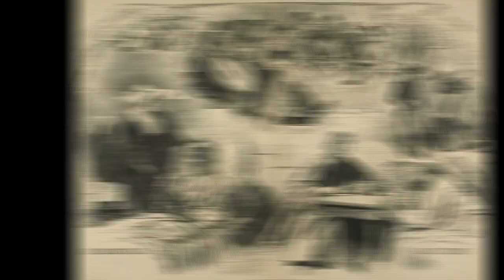CLARA BARTON: 7 FACTS ABOUT THE CIVIL WAR NURSE AND MEDICAL PIONEER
Clara Barton, a fearless humanitarian who helped revolutionize battlefield medicine, is celebrated for her lifelong dedication to helping others. She was a teacher, a nurse, an abolitionist, and a campaigner for women’s rights. And though it’s been more than 200 years since her birth on Christmas day, 1821, she remains one of the most honored women in American history.